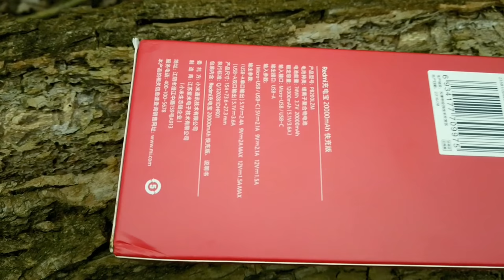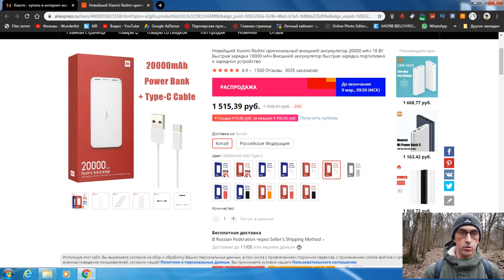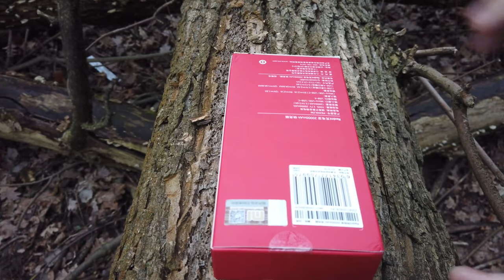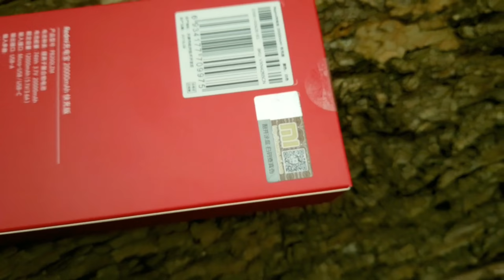Power Bank Xiaomi - Аккумулятор Xiaomi Redmi Power Bank Fast Charge 20000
мой vlog
Очень хороший сайт и магазин
Первый портативный аккумулятор Redmi, оснащен высококачественными литий-ионными элементами, большая емкость которых позволяет полностью зарядить смартфон, чтобы не остаться без заряда в самый важный момент. Имеет 2 USB-порта, защиту от перегрузки и перегрева. Подходит для работы со смартфонами, планшетами, медиаплеерами, навигаторами, а также другими девайсами, совместимыми с интерфейсом USB.
Одобрен авиакомпаниями
Redmi Power Bank 20000 mAh оснащен усовершенствованным литий-полимерным аккумулятором емкостью 20000 мАч. Он весит всего 358 г и не станет обузой в дороге. Идеальный спутник в перелетах – одобрен для ручной клади популярных авиакомпаний, что позволит вам всегда оставаться заряженным во время поездок.

9 видов защиты
Встроенный микроконтроллер не допускает случайного повреждения устройства. Он автоматически прерывает подачу питания в случае перегрузки, перегрева или короткого замыкания. Устройство имеет 9 степеней защиты: защита от перегрева, защита от короткого замыкания, перезагрузка, защита от скачков напряжения, защита от неправильного подключения, защита от сверхтока на выходе, защита от чрезмерного напряжения на выходе, защита от чрезмерного заряда аккумулятора, аппаратная защита аккумулятора от чрезмерного тока.

Материалы высшего качества
Корпус выполнен из безопасных материалов высшего качества – поликарбонат и АБС-пластик. Он устойчив к царапинам, истиранию, выцветанию, а также имеет простую, но функциональную и приятную на ощупь фактуру поверхности. Благодаря ей устройство удобно лежит в руке и не скользит на гладких поверхностях.

Наименование:Redmi Power Bank Fast Charge 20000 mAh
Модель:PB200LZM
Цвет:Белый
Емкость:20000 мАч
Номинальная емкость:12000 мАч
Входной интерфейс:1x Micro USB, 1x Type-C
Выходной интерфейс:USB-A x 2
Параметры выхода:1 порт: 5.1V/2.4A; 9V/2A; 12V/1.5A2 порта (всего): 5.1V/3.6A
Параметры входа:5V/2.1A; 9V/2.1A; 12V/1.5A
Максимальный ток:3.6 А
Одновременная зарядка двух устройс:Есть
Напряжение аккумулятора:74 Вт⋅ч
Время зарядки:11 ч
Размер:73.6 х 154 х 27.3 мм